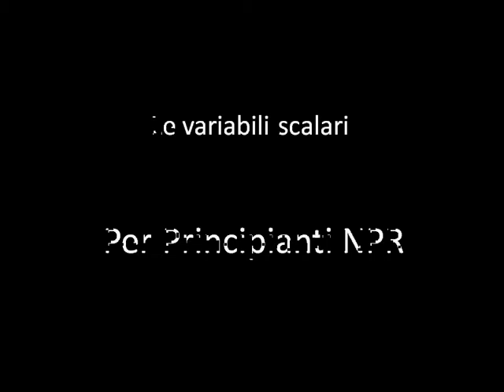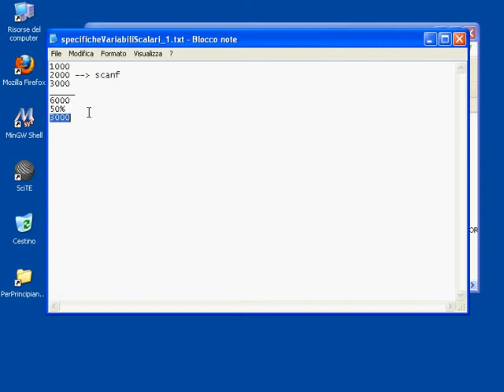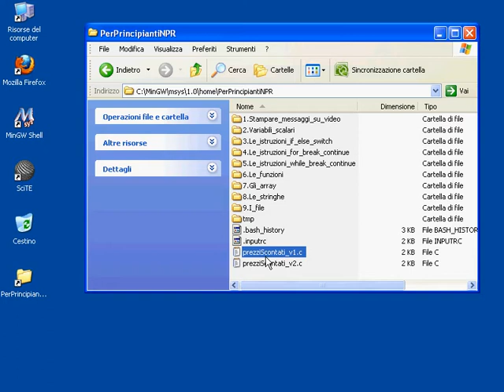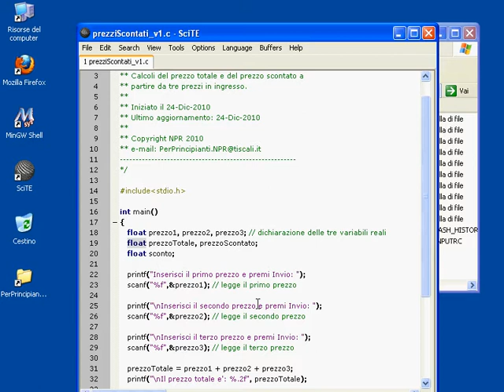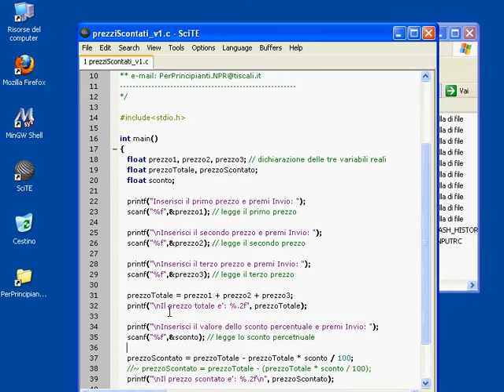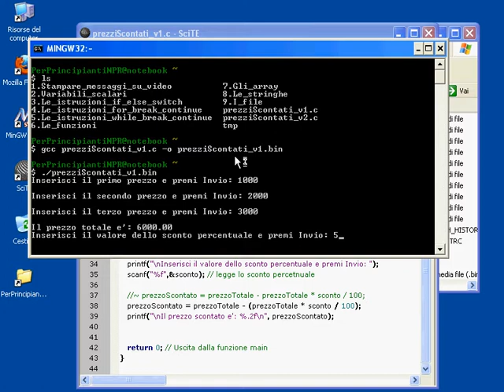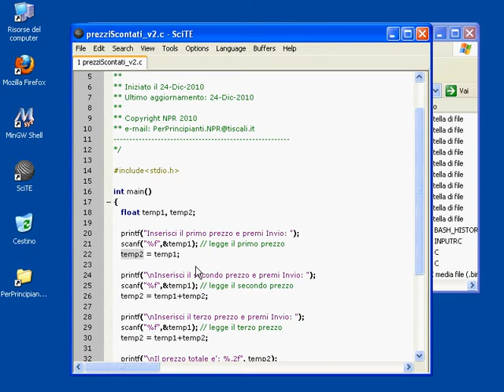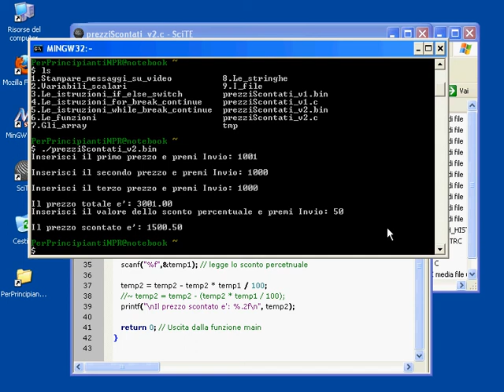6. Le variabili scalari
Il libro di questo corso è disponibile qui:
Vuoi diventare un esperto di programmazione software?

Bene, il primo passo è diventare un principiante!
Pensa, è il passo più difficile!

Son passati ormai decenni dalla nascita dell'informatica, ma ancora oggi in tanti tremano davanti alle parole "programmazione"! Eppure i computer, i manuali di programmazione e gli ambienti di sviluppo sono molto diffusi; tanto materiale sul tema è davvero molto economico e in molti casi gratuito.

Qual è allora il vero ostacolo che ancora oggi ci fa vedere i programmatori come dei "mostri" di informatica?

A nostro modo di vedere, oggi su Internet è disponibile tanta (troppa!) informazione sull'argomento, e spesso il troppo per un principiante vuol dire nulla: non è facile districarsi tra le migliaia di siti web e forum che trattano la programmazione software, non è facile selezionare le fonti di informazione adeguate ad un principiante, ed una volta individuate, non è comunque facile compiere i primi passi se non si è accompagnati gradualmente soprattutto nelle prime fasi, quelle cioè che partono dall'accensione del vostro PC e arrivano alla esecuzione di programmi semplicissimi che non fanno altro che stampare il vostro nome sullo schermo del computer.

Ebbene sì, il problema del principiante è proprio questo: compiere senza problemi i primi passi per familiarizzare rapidamente con le basi della programmazione e acquisire, quindi, quella sicurezza che gli consentirà successivamente di reperire tutte le informazioni avanzate su Internet.

Internet è una formidabile risorsa per chi ha già delle solide basi e vuole approfondire l'argomento, ma per chi è un principiante spesso si rivela una trappola che può far perdere tantissimo tempo e può portare all'insuccesso e alla demotivazione.

Attraverso questo libro è disponibile un corso di programmazione C dedicato ai tanti principianti che non hanno ancora trovato una risposta adeguata e didattica per affrontare i primi passi di questo affascinante mondo.

E' disponibile inoltre una linea diretta con lo staff di Corsi Consulenzi NPR per approfondimenti e chiarimenti sul tema; proprio ciò che serve ad un principiante!

A partire dalla data di acquisto del libro avrete infatti a disposizione un mese di linea diretta con il nostro staff per chiedere gratuitamente chiarimenti sui contenuti esposti nel libro.